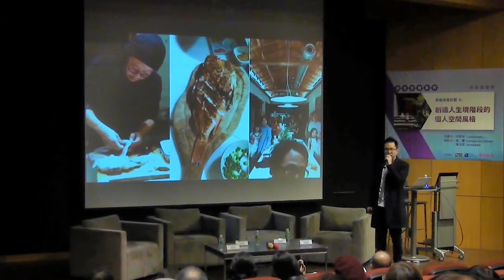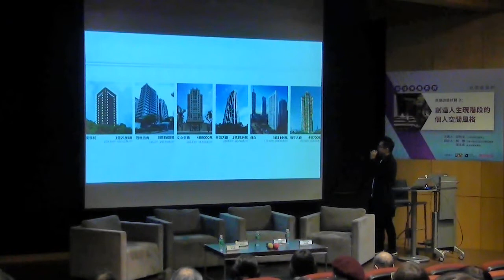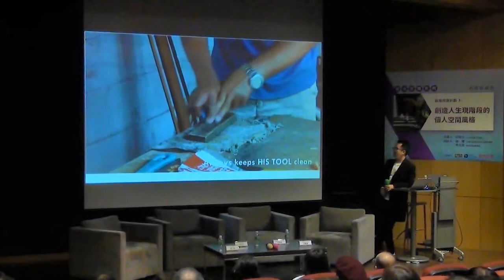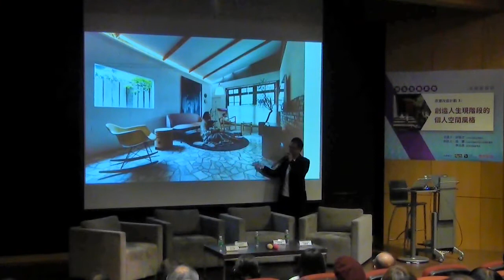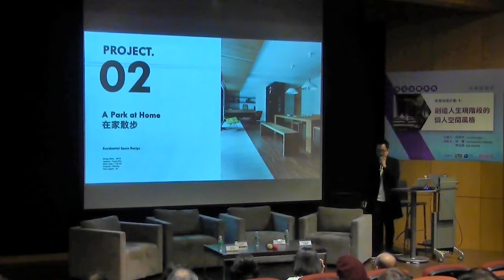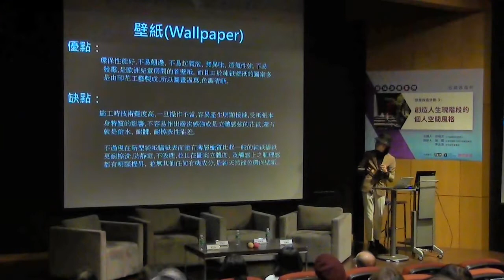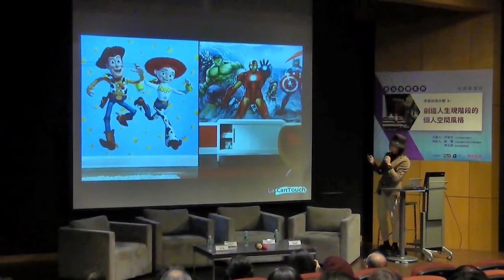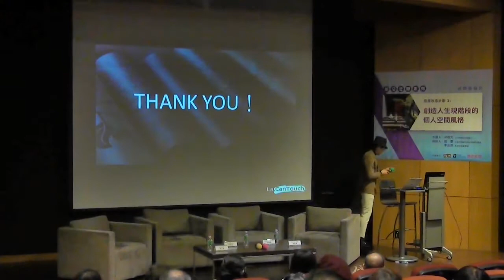20191119原屋改造計劃3：創造人生現階段的個人空間風格 主講人：邱柏文 - JCA柏成設計創辦人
原屋改造顧名思義就是重新裝潢，對於重新裝潢大家都會有個想像的生活風格。期待原有的房子重新調配後，開啟居家風格的新篇章，但想像和實際總是有落差，如何將想像和實際融合為一，將重生的空間注入個人風格，以及選擇空間各類擺設和傢俱，展現出個人的美學品味，則是本場講座要和大家分享的重點。